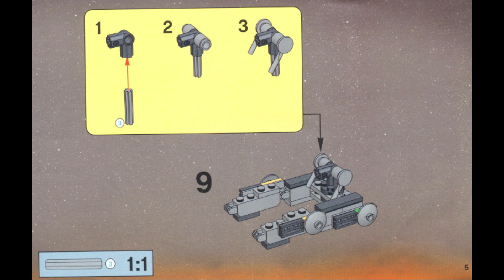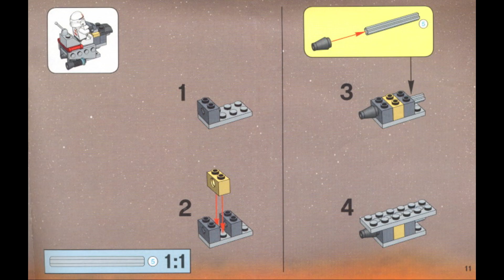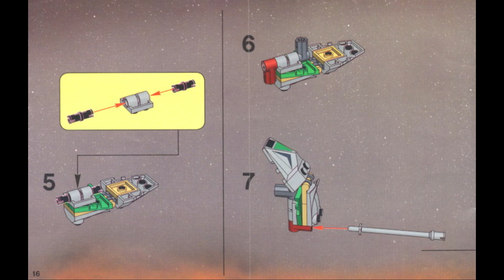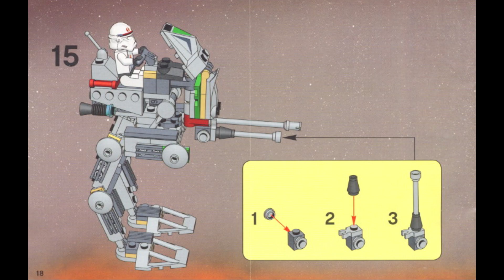7250 Instrucciones para LEGO Clone Scout Walker Star Wars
7250 Instrucciones para LEGO Clone Scout Walker Star Wars